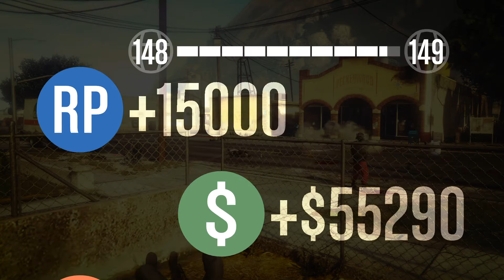Grand Theft Auto V_20210216234149